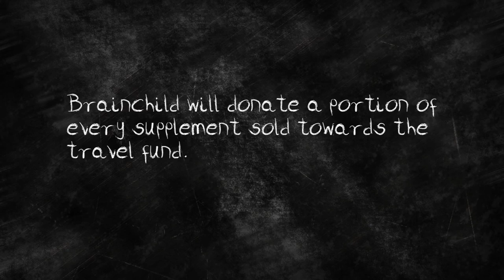BrainChild SA - KidsvsCelebs - Simon Gear vs Stiaan Scheepers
Simon Gear is a very clever man, not only is he everyone's favourite weatherman, he's also an environmental scientist. Stiaan Scheepers from A+Students South Africa is seven years old. Let's see who will beat who at the KidsvsCelebs MathsChallenge ! We are raising funds and awareness to send Stiaan and 9 of the 48 other Maths whizzes to the PAMA awards in South Korea later this year.